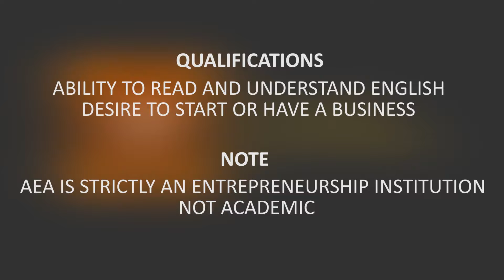AGRIBUSINESS IN GHANA - HOW TO START RIGHT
Agribusiness Training in Ghana. Training, Development and Support the youth in Agripreneurship.